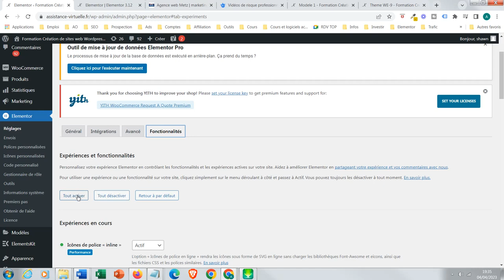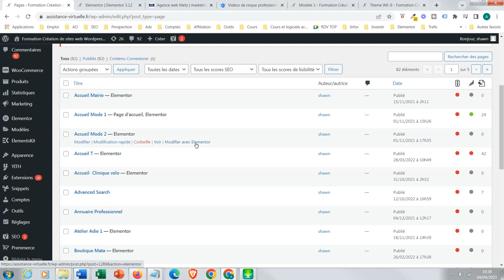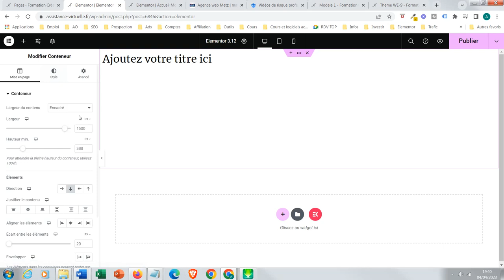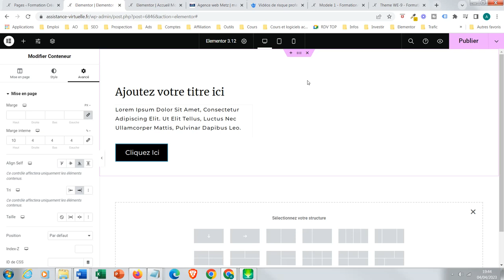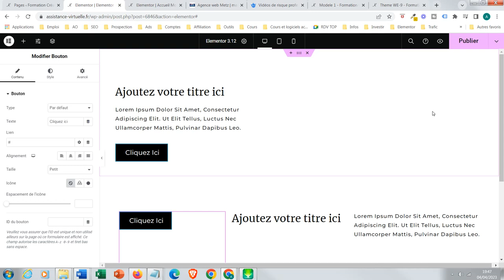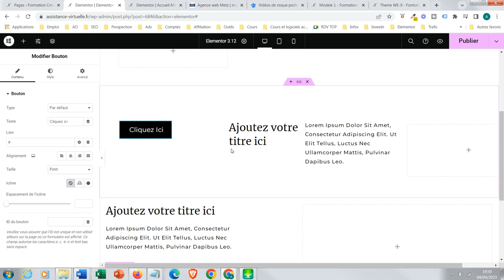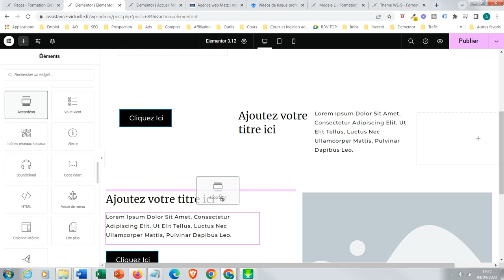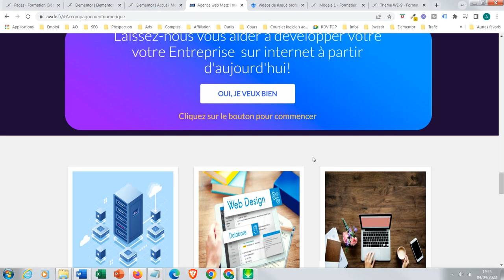Elementor version 3.12 - Wordpress - Webdesign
Elementor vient de lancer sa version 3.12 avec les conteneurs. Et d'autres éléments cool. Je vous fais juste une intro. Pour info, Elementor est un éditeur web sous Wordpress. Idéal pour faire du web design